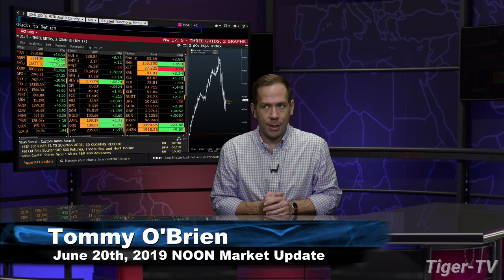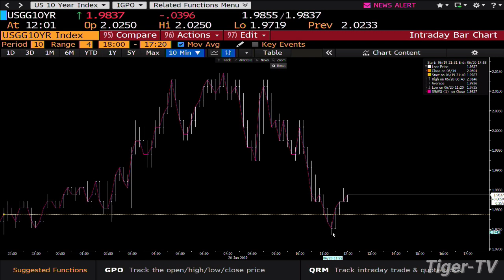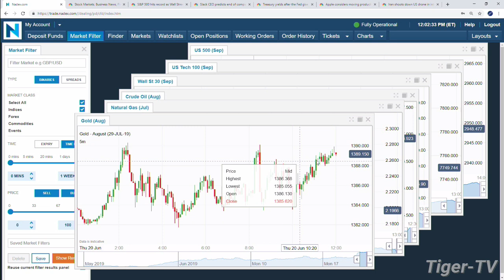June 20th, NOON ET Market Update with Tommy O'Brien on TFNN